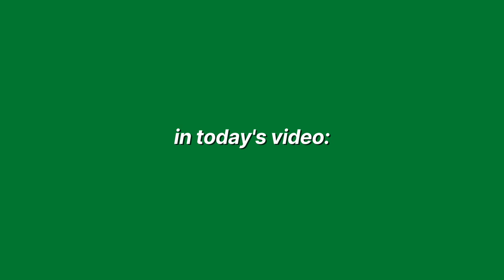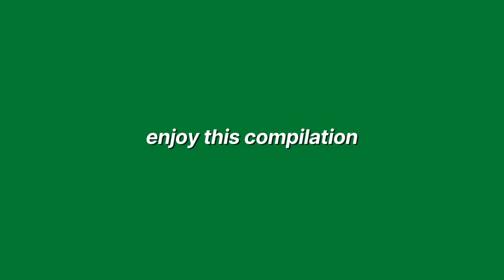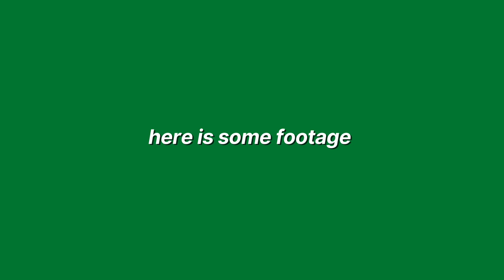South African living in New York *vlog* + Mets game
Hi guys! Thank you so much for clicking on today's video ! This video is a vlog of a South African living in New York. I went to watch my first ever New York Mets baseball game and it was so much fun :)

If you are new here ... Hi my name is Rochelle ! I am a 20 year old girl from South Africa who just moved to America to work as an au pair.